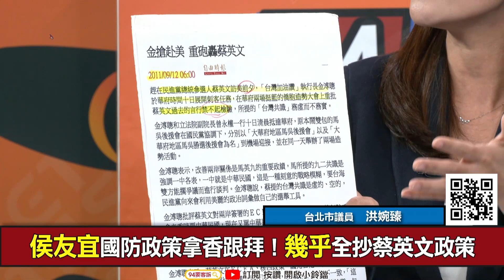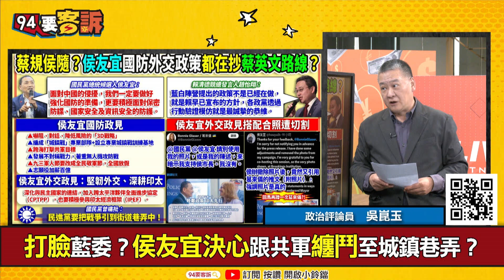【94要客訴】金溥聰戰法就是拿香跟拜？洪婉臻：蔡賴做什麼侯就做什麼！吳崑玉：一路罵潛艦國造又變支持！侯對軍人只喊加薪放假變撒幣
主持人：王時齊｜台北市議員 洪婉臻｜政治評論員 吳崑玉

巷戰&潛艦國造&兵役…國民黨過去怎麼罵的？
2012年金溥聰就用這招：小英去哪他就去哪！
吳崑玉：加薪放假只講福利不講效力！撒幣政策

友邦連結區